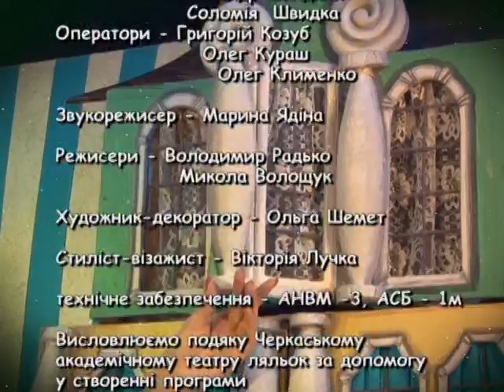Вечірня казка на 23 03 17